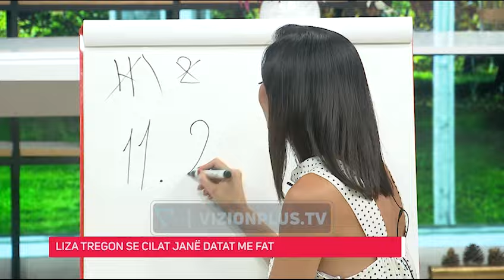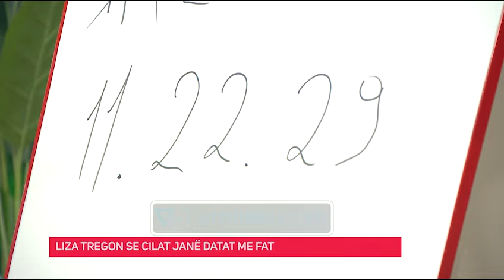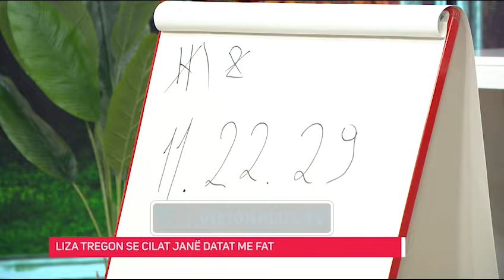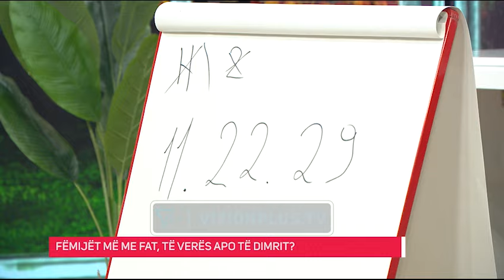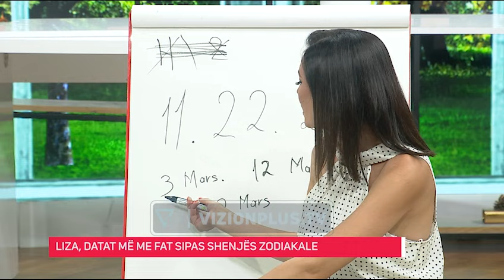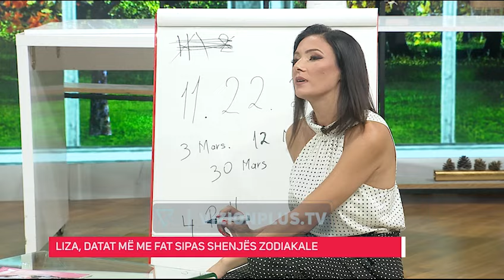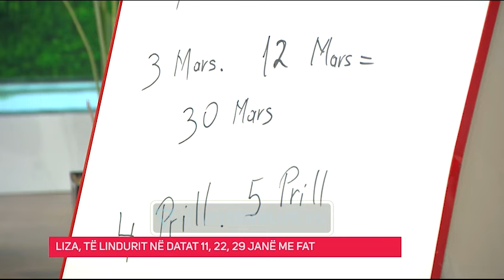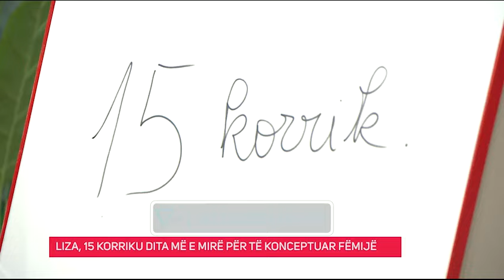Fëmijët më me fat, të verës apo të dimrit? - Living Room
Moderuar nga Brunilda Lahe dhe autore Matilda Terpollari. Një program qe sjell këndvështrime të reja, duke joshur qëndrimin e publikut përgjatë gjithë kohezgjatjes së tij. Programi është miksim i trajtimit të mënyrës së jetesës dhe i ngjarjeve të ditës. Livingroom trajton histori që zhvillohen në studio dhe të tjera episodike, të ndara nga njëra- tjetra, të cilat tregohen nga personazhet e ftuar jashtë dhe brenda studios.

Çdo të premte dhe të shtunë, ora 17:50 në Vizion Plus